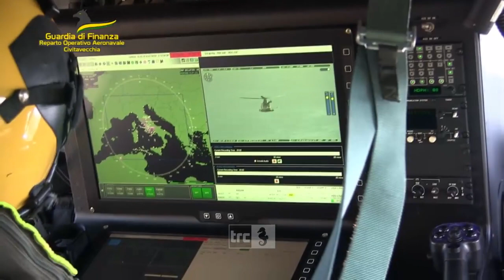Pesca di frodo, il Roan sequestra dodicimila ricci di mare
Controlli senza pause per gli uomini del Reparto Operativo Autonavale, a difesa dell’ambiente e dell’ecosistema marino. Nei giorni scorsi è andata a buon fine una vasta operazione, nella quale sono stati sottratti ai pescatori di frodo ben 12mila ricci, che sono stati rigettati in mare.